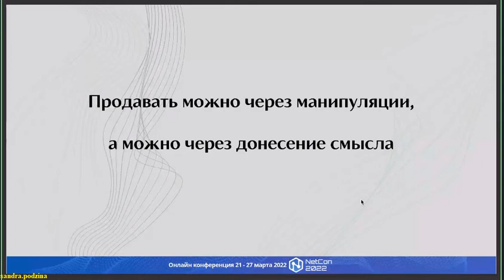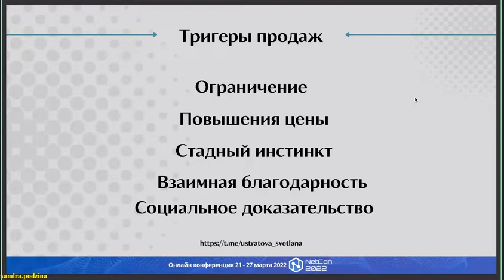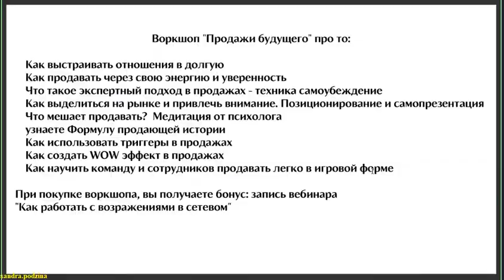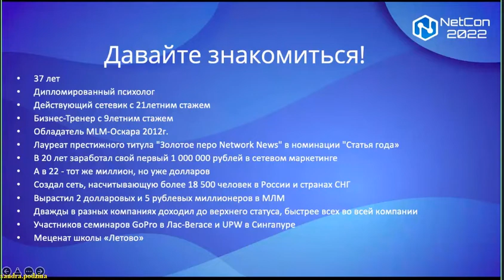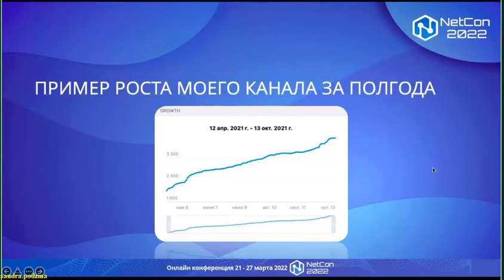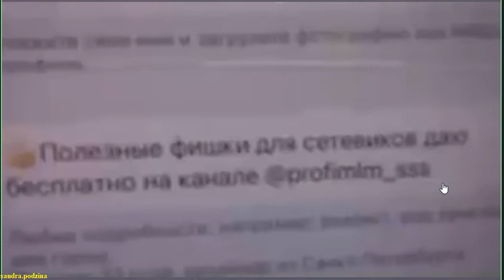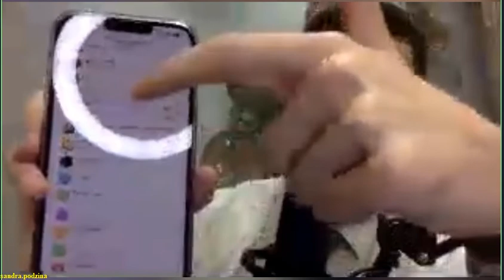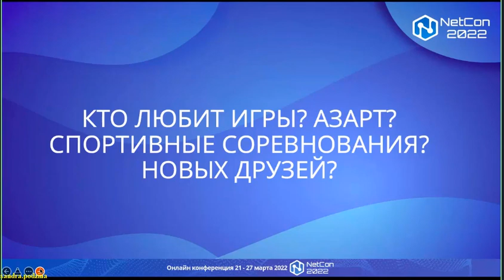Конференция МЛМ -Кто такой лидер , телеграм и млм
Участвуйте в ОНЛАЙН ИГРЕ
"5 Секретных Подходов для Обретения Крепкого Здоровья! (Для тех, кому за 35)"

APL - европейская компания, позволяющая быстро достичь успеха и финансового благополучия.

У Вас есть отличный шанс стать партнером компании, приобретать любую продукцию со скидкой, постоянно увеличивать свой доход и строить собственный успешный бизнес.

APL - это яркая, динамичная компания, уверенно занимающая лидирующие позиции среди производителей товаров для здоровья, молодости и красоты. Это безграничные возможности, новые идеи, передовые технологии, постоянное движение вперед, стремительный успех.
APL - это отличная возможность начать свой собственный бизнес и зарабатывать солидные суммы уже с первого месяца сотрудничества. Для этого нужно пройти простую процедуру бесплатной регистрации.

В мире более 5 тысяч сетевых компаний. Безусловно, в каждой найдутся свои плюсы и минусы. Но есть те, с которыми лучше не связываться! А есть компании - воплощение мечты! Они способны дать вам прекрасные возможности для заработка, признание, путешествия по миру и многое другое! Как сделать важнейший выбор в жизни?
Какую сетевую компанию выбрать?

Вся информация о Продукте и бизнес возможностях:
БИЗНЕС МЕЧТЫ - ЭТО БИЗНЕС В ИНТЕРНЕТЕ! APL компания.

SKYPE: sandralucky21